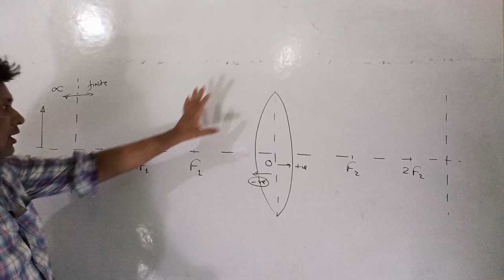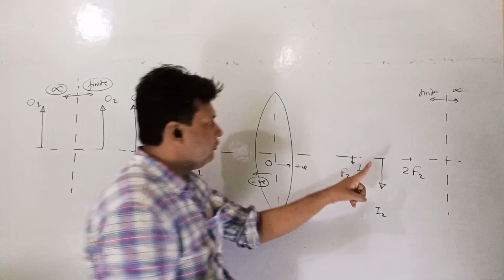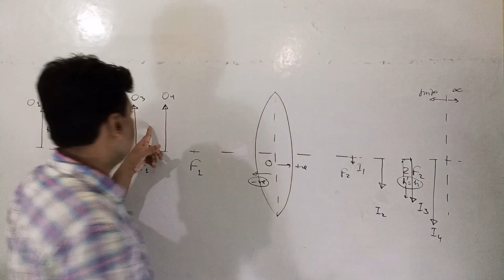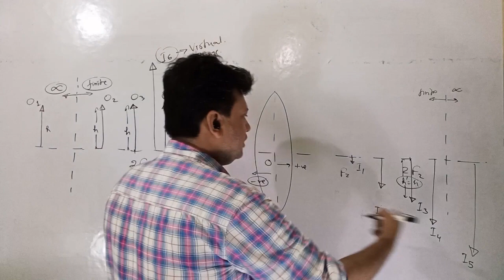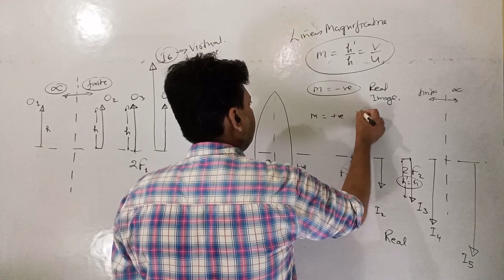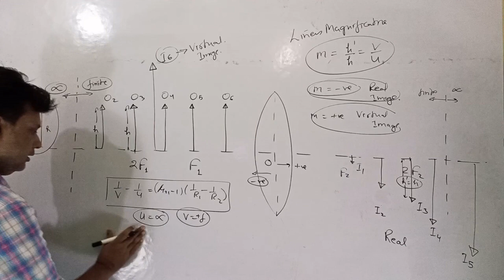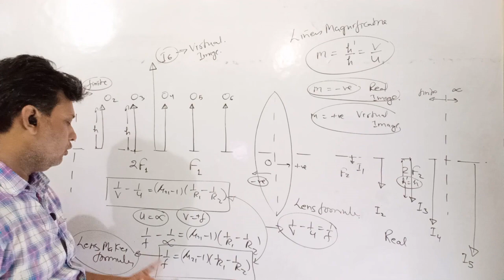Image Formation at different Position of a different Object Positions Convex Lens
surface is watched from rarer medium not from denser medium.